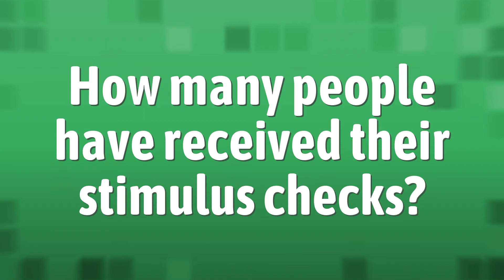How many people have received their stimulus checks?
Stimulus Check Update • How many people have received their stimulus checks?